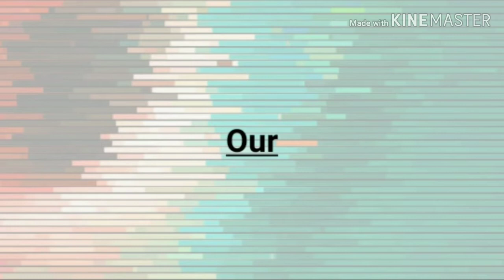Our YouTube Channel's Introduction Video